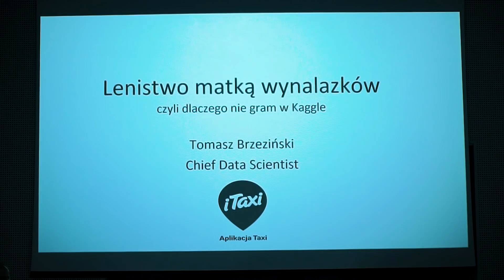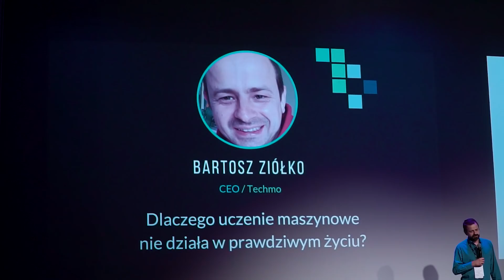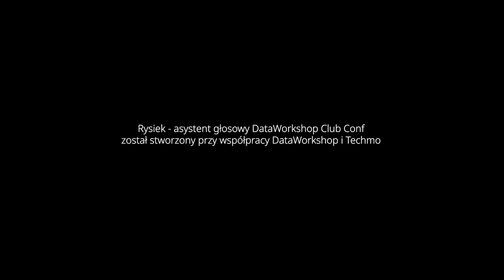DataWorkshop Club Conf - Wiedza, Networking, Doświadczenie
Konferencja  tu jest wiedza, networking i doświadczenie

Pierwsza edycja Machine Learning Conference: DataWorkshop Club Conf odbyła się 13 października 2018 w Warszawie - doświadczenie, wiedza, networking.